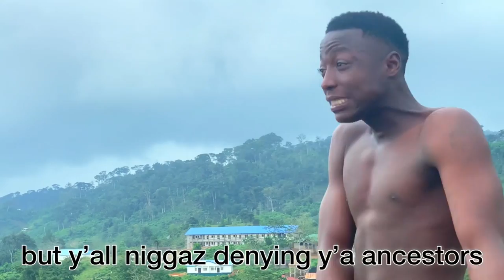Kene Ox = Crown Of Clay 《Official Video》 🇸🇱 Trending Music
Kene Ox = Crown Of Clay 《Official Video》

(Kenemarianz Entertainment)

Recent Sierra Leone music brings you the best of Entertainment on youtube channel, Quality songs is all you get here each time you visit Recent Sierra Leone music youtube channel, For new and latest 2020 sierra leone music,  Just Subscribe to this channel on youtube.

Please always keep a date with us everyday for new upload. ..